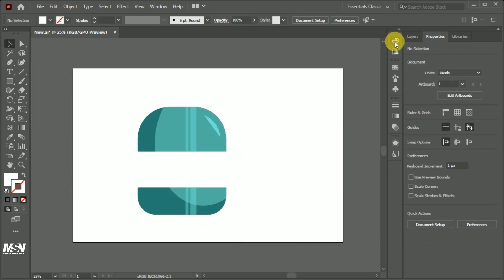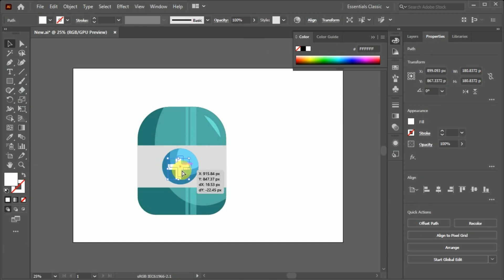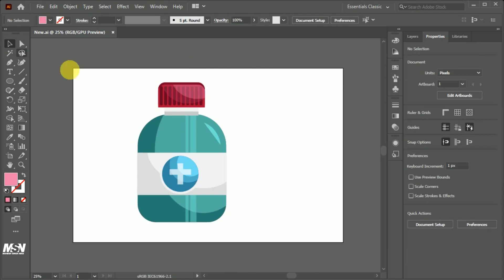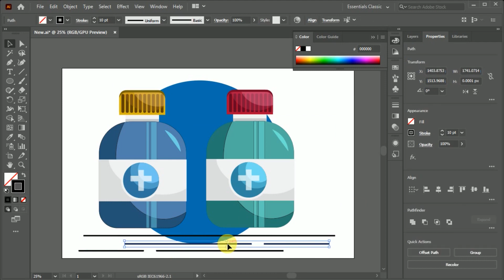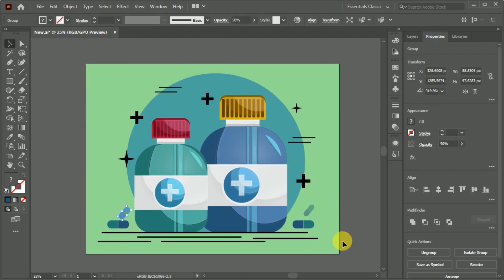Realistic Medicine Box Vector (Illustration) in Adobe Illustrator. | Speed art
Hey, guys.

Today I am going to show you how to create Realistic Medicine Box Vector (Illustration) in Adobe Illustrator.  | Speed art |

In this video we will learn about how to create Realistic Medicine Box Vector (Illustration) in Adobe Illustrator and also learn how to get the realistic effect & how to use filter in adobe illustrator. | Speed art |

Basically today's video is all about how to create Realistic Medicine Box Vector in Adobe Illustrator, how to create Realistic Medicine Box Illustration in Adobe Illustrator, how to create get Realistic Medicine Box Vector (Illustration) Effect in Adobe Illustrator with very simple and esay ways. | Speed art |

It's not step by step tutorial, it's a speed art video.

Create Realistic Medicine Box Vector (Illustration) is so easy to
create in Adobe Illustrator, Just watch video carefully and enjoy.

Who wants to learn Graphic Design, Photo Manipulation, Art and Animation or Motion Graphics.

If you have any work so contact.

Hey guys in this Adobe Illustrator tutorial we will learn how to Create Realistic Medicine Box Vector (Illustration) in Adobe Illustrator, how to get realistic effect in Adobe Illustrator, how to use filter in Adobe Illustrator, How to create vector art in Adobe Illustrator with very simple a esay ways, Adobe Illustrator and more!